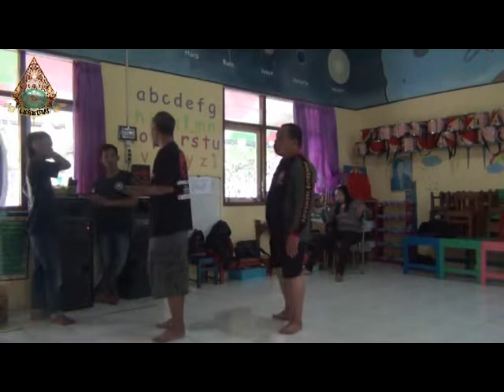Latihan Gedrug Hari Pertama part 03